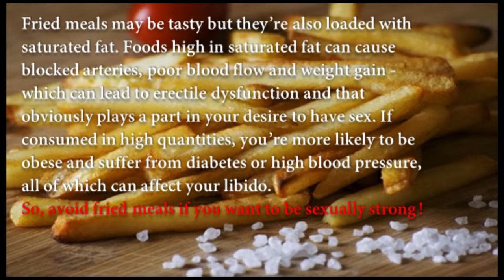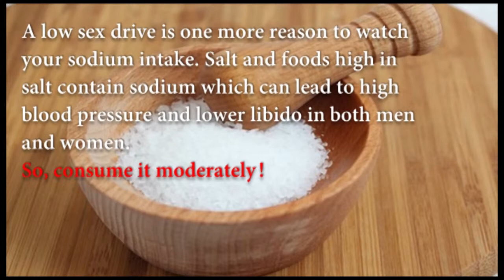Foods That Can Completely Kill Your Sex Drive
The video analysis foods that can make one become sexually weak and kill one's desire for sex.